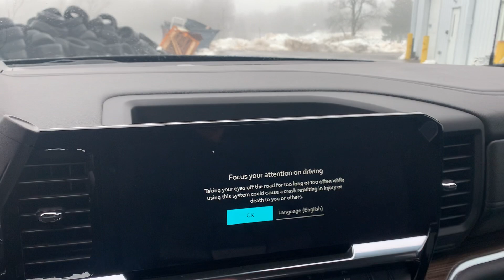Stock 24DG279 2024 Chevy Silverado TurboMax 3GCPDKEK2RG21377